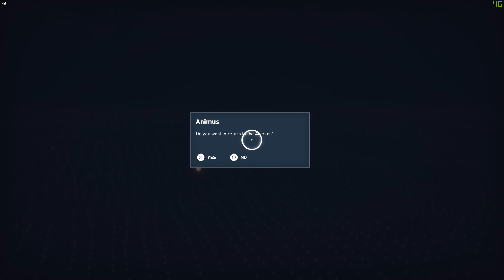Moldoveanu` Joaca:Assassin`s Creed Origins #40 "Un nou inceput"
PC:
Procesor: AMD Ryzen 7 1700 3GHz
Placa de baza: ASUS B350 PRIME PLUS
Video:ASUS GTX 1060 6Gb ROG Strix OC
Stocare:HDD 500Gb, SSHD 1TB, Samsung SSD 120Gb
RAM: 2x8Gb HyperX Predator 3200MGhz
Periferice:
Monitor 1: BenQ GL2450
Monitor 2: Samsung B2230
Mouse:Asus ROG Spatha
Tastatura:Asus Claymore Core
Casti:HyperX Cloud Alpha
Placa de captura: Razer Ripsaw
Camera Web: Logitech C920
Microfon: Audio-Technica USA AT2020 XLR cu interfata Focuserite Solo
Consola: PS3 si PS4